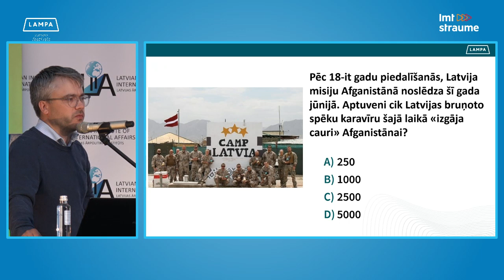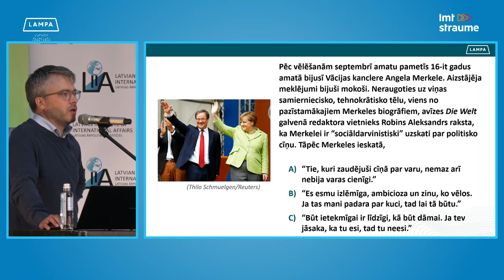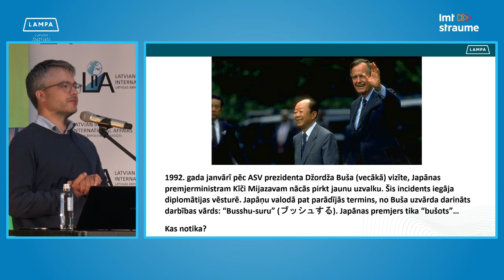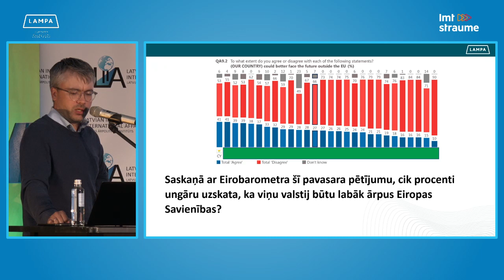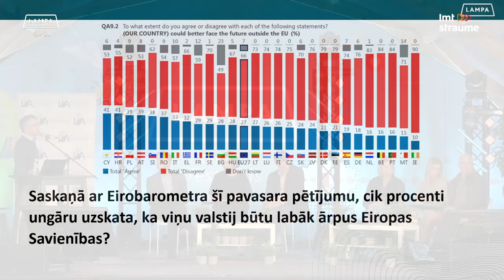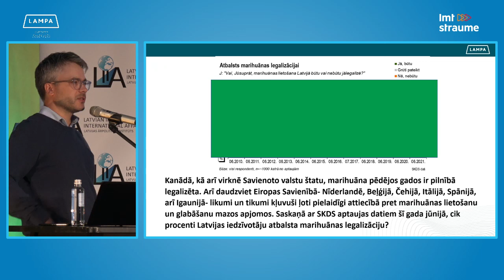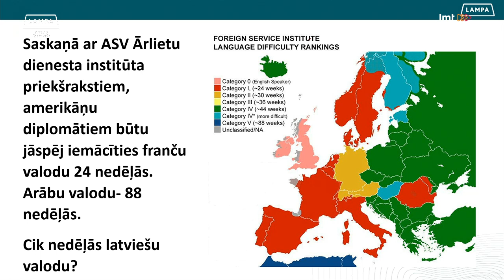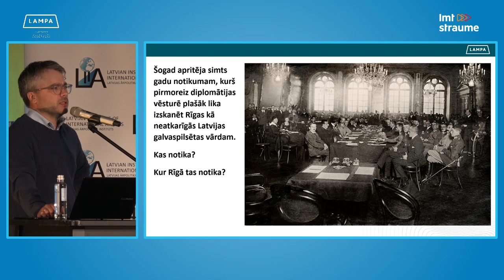Viktorīna "Ārpolitikas čempionāts 2021: pilsoniskā sabiedrība"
Pasākums norisinājās Sarunu festivālā LAMPA 2021, Cēsīs.  👉 Rīkotājs: Latvijas Ārpolitikas institūts

Viktorīna, komandu spēle un dalībnieku viedokļi par aktuālajiem ārpolitikas jautājumiem. Šoreiz Ārpolitikas čempionātā aicināti piedalīties Latvijas pilsoniskās sabiedrības dažādu jomu pārstāvji un viedokļu līderi, kuru darbībā saskatāma starptautiska dimensija. Pilsoniskajai sabiedrībai ir būtiska nozīme, tā var ietekmēt politiķu lēmumus. Pilsoniskā sabiedrība esam mēs visi - tā ir vide, kurā izaug nākamie un atgriežas reiz aktīvie politiķi. Aicinām asināt prātu ārpolitiskajos jautājumos kopā!